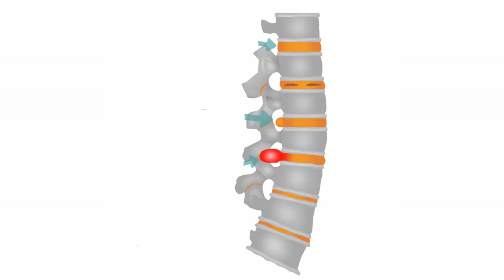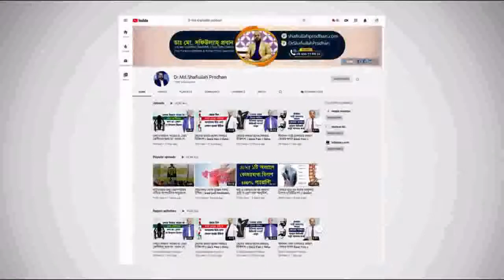ঘুম থেকে উঠলে পা প্রচুর ব্যথা করে। মাটিতে ফেলতে পারি না || Ankle Pain Treatment || Pa Betha